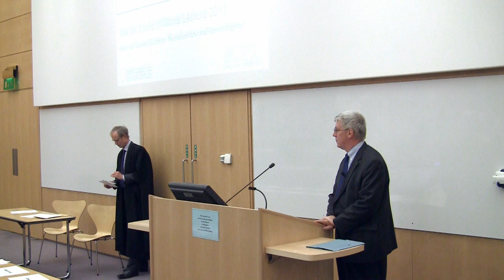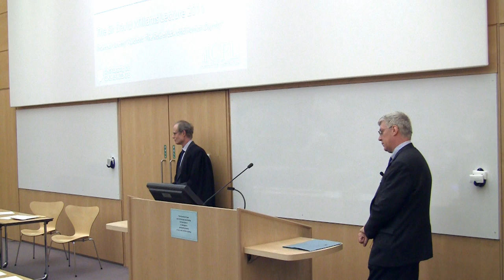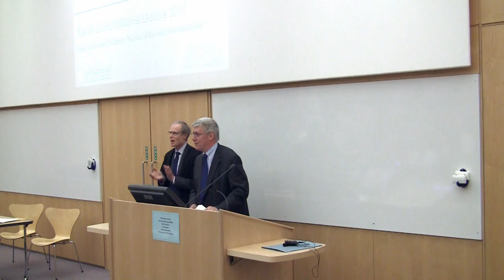'The Rule of Law and Human Dignity': The 2011 Sir David Williams Lecture - Professor Jeremy Waldron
The Sir David Williams Lecture is an annual address delivered by a guest lecturer in honour of Sir David Williams, Emeritus Rouse Ball Professor of English Law and Emeritus Vice-Chancellor of Cambridge University.

On Friday 6 May 2011, Professor Jeremy Waldron delivered the 2011 Sir David Williams Lecture entitled "The Rule of Law and Human Dignity".

More information about this lecture, including photographs from the event, is available from the Centre for Public Law